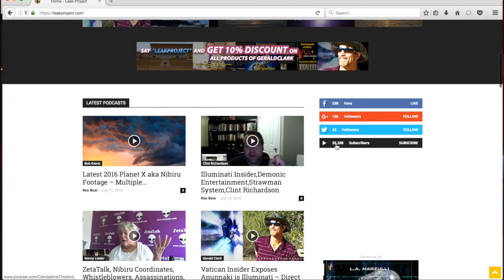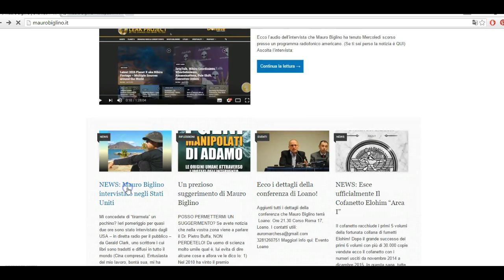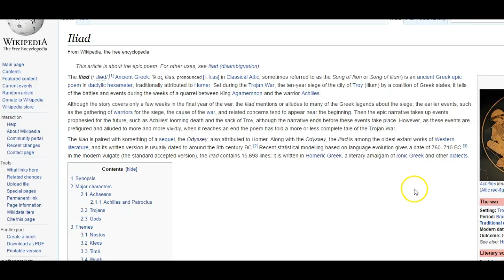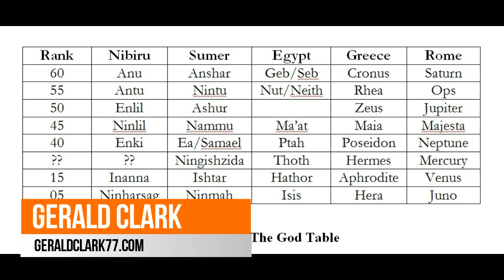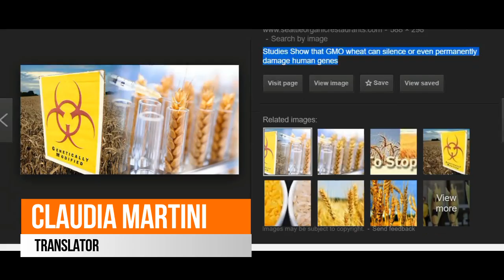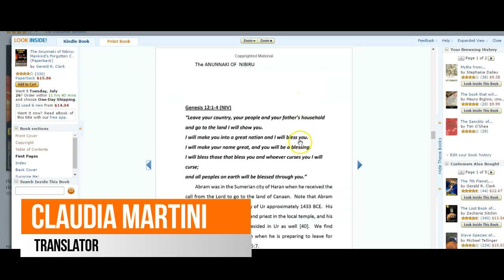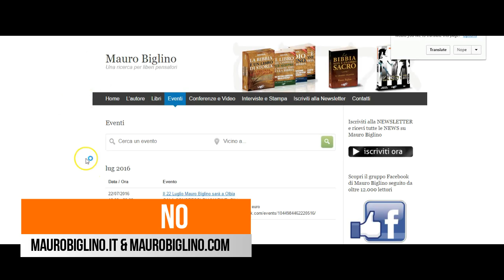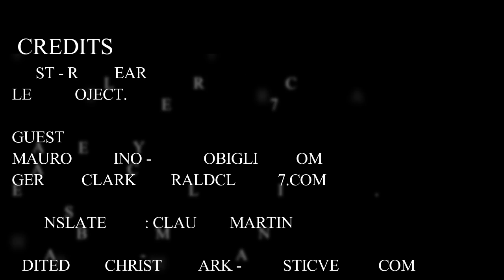TRUTH BOMBS! Anunnaki Origins, Bible Hoax, Yahweh Genocide with Mauro Biglino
7th Planet Broadcasting Episode 11:  TRUTH BOMBS! Anunnaki Origins, Bible Hoax, Yahweh Genocide with Mauro Biglino

Panel interview with Rex Bear from the Leak Project, Claudia Martini as Italian to English translator,  Mauro Biglino author and ex-Vatican translator, and Gerald Clark asking the tough questions.

I was contacted by a gentleman in Italy asking whether I had heard of Mauro Biglino?  About a year ago received his English version book in PDF format and was thrilled to see how closely his research paralleled my own.  One thing led to another and eventually I decided to do a show on his work with Rex without doing an interview with a translator.  Then Claudia Martini reached out to me and indicated that she would help facilitate the interview which was recorded and published on the Leak Project recently.  This interview has edited audio to improve the sound quality as well as full augmentation with images and video magic to bring the information to life.  Christa worked very hard to make this production a creative masterpiece.

TIME 06:41  Why did the Vatican Hire You as a translator?

TIME 10:36  Why did you choose the Maserite Texts to Translate?

TIME 13:33 to 17:13  When did you and the Vatican Know that Sumerian Texts were  the origin of all copied Hebrew texts?  Bible is copied from Atrahasis, Enuma Elish, and the Epic of Gilgamesh... BOOM!

TIME:  17:54 Mauro states the Vatican and Church authorities chose not to tell Catholics and Christians that the Bible was merely a copy of the Sumerian texts, not the word of God as it taught!

TIME:  19:25 Has Mauro read the Nag Hamadi Texts?  He states they tell the real story of Jesus

TIME:  23:29 The Greek Gods are the same as the Anunnaki of Sumeria according to Mauro.  This agrees with my research see God Table 9 at TIME  23:47.

TIME:  Do  you See Yahweh-Enlil Editorial Oversight throughout Bible?

TIME 25:19  Can you Comment on the Anunnaki in the Garden of Eden?

TIME 29:15 Compare and contrast Enki and Enlil in the Garden of Eden story and their roles relative to the primitive workers

TIME 33:54 Do you see Enlil as Yahweh?  Compare with 'Enki role and title.  Discusses Deuteronomy 32 and Yahweh assigned to the family of Jacob without aid from other Elohim-Anunnaki

TIME 33:46 Mauro cites the Robertsonian Translocation proof of Genetic splice of Chromosome 2 and 3

TIME 46:24 GMO food sources dating back to age of Noah, circa 12,000 years ago.  Proof that the Anunnaki designed our food sources.

TIME 49:00 Mauro states that if he found out in the headlines that the Anunnaki were here and controlling the NWO he would not be surprised.

TIME: 51:02 Mauro agrees that the Anunnaki tied their term limits to the Zodiac house duration, pointing out the change to Pisces during Jesus' time.

TIME 54:33  Is Yahweh a Genocidal Murder? ( 1 Samuel 15 verse 3, and Joshua 10 verse 40 both are genocide references ascribed to Yahweh)

TIME 57:18 Does Mauro see the genocidal acts ordered by Yahweh to be coincident with those ordered by Enlil in the Atrahasis?

TIME 58:57  Who are the Elohim and the Nephilim and the Watchers in the Bible?

TIME  1:05:24 Mauro cites a document  NBC 11008 that states when the Anunnaki were not on Earth their abode was a blue planet which brings up the question of which one it was?  Nibiru?

TIME:  1:06:00  How would the Anunnaki or people on Nibiru survive a perihelion encounter with our Sun?

TIME 1:09:58  Mauro, could you define and give comment on the idea from Isaiah 14:2 discussing the Morning Star and it's connection to Lucifer in the Bible,